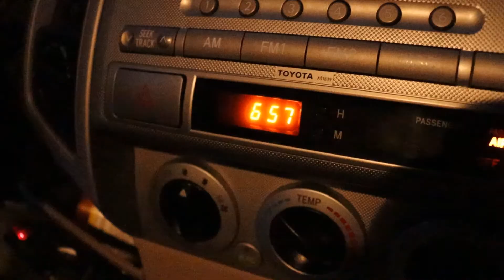Tumalo Falls. Anniversary Weekend DAY 2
Tumalo Falls. Anniversary weekend DAY 2. Jared and I are going on a mini vacation without the kids. We headed to Bend, Oregon. Today we are hiking to Tumalo Falls, we hiked from the Tumalo Falls Creek Trail. It is a 6.5 mile hike, ended up being over 8 miles cause we went the WRONG way! Thats ok, more miles the better. Wore our boots for the first time and they are amazing!!

Snow boots:

Northwest Forest Pass Pick Up Locations:
Bi-Mart
REI
Valley Sports
Eugene, Cascades & Coast Visitor Center
Big 5 SPorting Goods
Lane County Parks
Middle Fork Ranger Station
MANY MANY MORE PLACES!